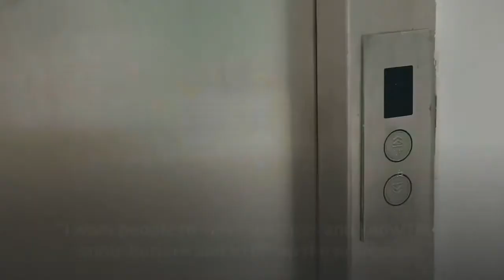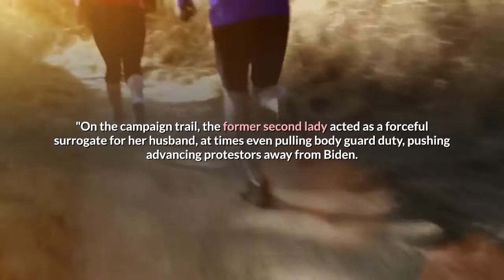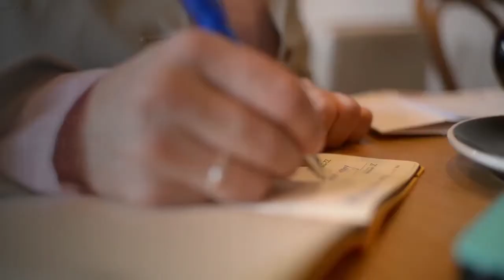Jill Biden to deliver her DNC speech from school where she taught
Jill Biden will headline night two of the convention from a location in Delaware that highlights her long time career as a teacher. Biden will deliver remarks live from Brandywine High School in Wilmington in the classroom where she taught English in the early 1990's, a source familiar with her speech said.''Teaching is not what I do. It's who I am, '' Biden said in a tweet ahead of her Tuesday night speech. Jill Biden's teaching career has been central to her message this campaign season as she's talked about the need to lift up educators. She holds a doctorate in education from the University of Delaware, which she earned in 2007. Biden said she hopes to continue teaching if she becomes first lady.''I would love to. If we get to the White House, I'm going to continue to teach, '' she said in an interview that aired on CBS Sunday Morning. ''I want people to value teachers and know their contributions and to lift up the profession. ''It would not be the first time Jill Biden would have to balance official duties with her professional work. She taught English at Northern Virginia Community College during the eight years she served as second lady, along with working on initiatives to help military families. Biden took a leave of absence from teaching this year as she campaigned for her husband.''He's always supported my career. And this is a critical time for me to support him because, you know, I want change, '' she told CNN in January. ''I want a new president. ''''Teaching is not just what Jill does, it's who she is, '' Joe Biden says in a newly-released clip from a documentary about his wife. ''Jill just simply cares. ''On the campaign trail, the former second lady acted as a forceful surrogate for her husband, at times even pulling body guard duty, pushing advancing protestors away from Biden. Jill Biden has said the role of political spouse did not come naturally to her, but during the Democratic primary, she was one of the most active spouses hitting the campaign trail. The Biden campaign deployed her to each of the early states, often as a closer for her husband's speeches as well as headlining events of her own, with the former second lady telling CNN she saw her campaign role as being a ''partner'' to her husband. And as the vetting process intensified in the search for Biden's running mate, several of the potential picks appeared in virtual events with Jill Biden as she served as a sounding board for her husband in his decision making. Jill Biden expressed her excitement for the ticket during a virtual event the week after the announcement.''You know this has been such an exciting week for us. Biden-Harris. Joy is such a different thing during this time of a pandemic, isn't it? ''